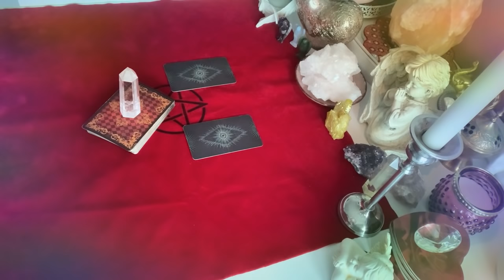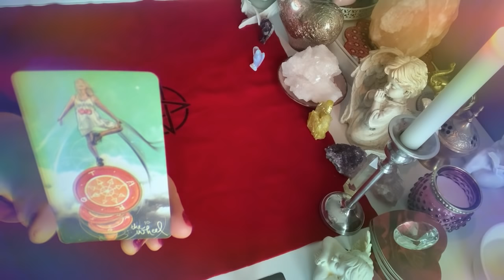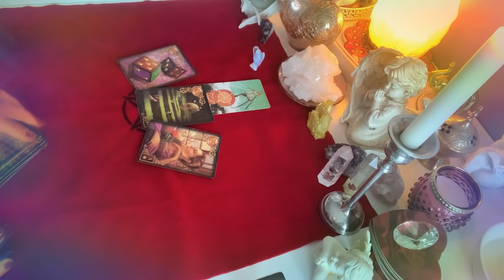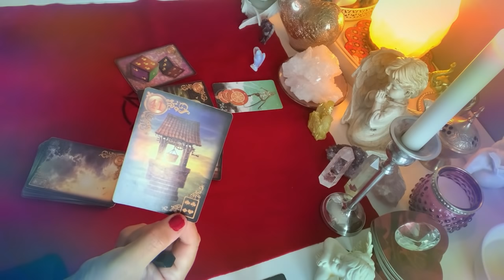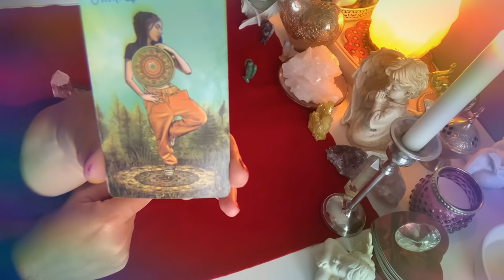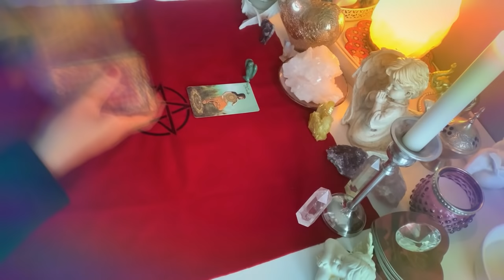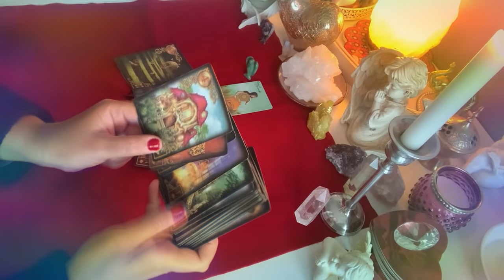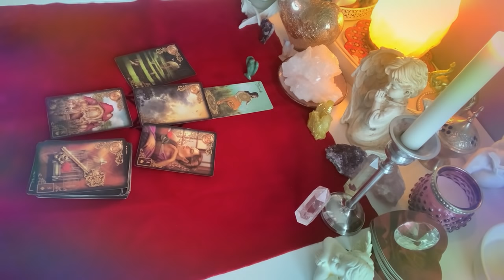Orakel❤️CZY WROCICIE DO SIEBIE?❤️2x1 Karta TAROTA +2x4 Karty LENORMANDA❤️wrozby